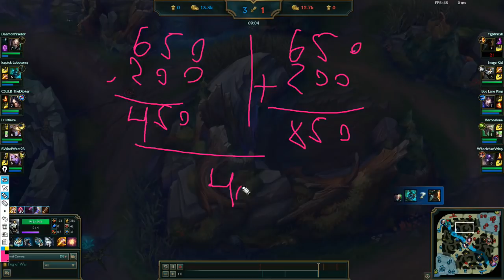Mistakes Low Elo Players Make| How To Improve As A Player!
Hey everyone iJustRengar here with a brand new video!

This video IJustRengar spectates a gold elo player and helps you learn on what you may be doing wrong in your elo!

If you enjoy please consider liking the video and sharing :D

Ask me questions and talk with other Rengar mains!

Big thanks to everyone who supports me, especially my amazing girlfriend ❤

Please give me feedback in the comments and let me know what video you would like to see next and what you like and dislike about the video!